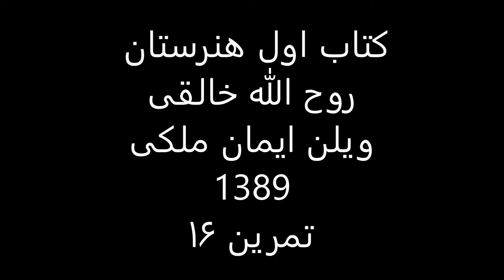کتاب1هنرستان روح الله خالقی ویلن ایمان ملکی تمرین 16